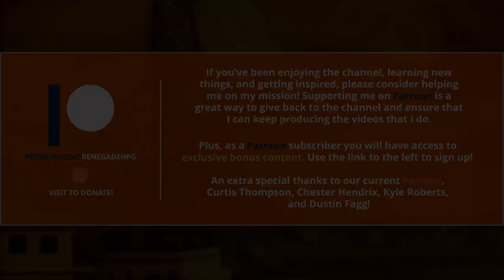Developing an Indie Card Game *with ZERO Experience | A Conversation with Cameron Dueker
Cameron Dueker of Saving Throw Studios joins me to discuss the development of his Tactical Card Combat Game REDLINE, in this episode of the Renegade HPG podcast.

Timestamps
00:00:00 Introduction
00:01:52 Origin of the REDLINE Project
00:05:48 Turning the Focus from Mobile to a Card Game
00:07:48 Building a Development Team
00:13:58 Inpiration for REDLINE and the Efreet
00:16:00 Art Development
00:20:08 REDLINE Game Play
00:24:28 Copyright and Trademark Considerations
00:25:30 What is an Efreet?
00:26:18 The REDLINE Universe
00:31:56 Kickstarter Information
00:35:16 Timeline for Distribution
00:36:23 Connect with REDLINE Online

Renegade HPG logo - Illustration by Audrey Corman
Music credit - Mechwarrior 2 31st Century Combat Soundtrack by Activision, Track 22 - Composed by Kelly Walker Rogers, Gregory Alper, Jeehun Hwang